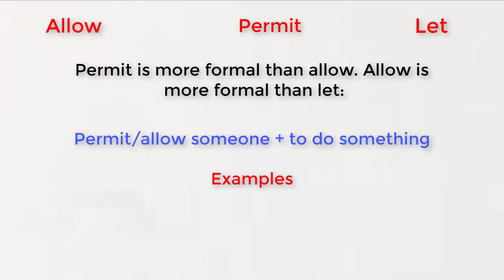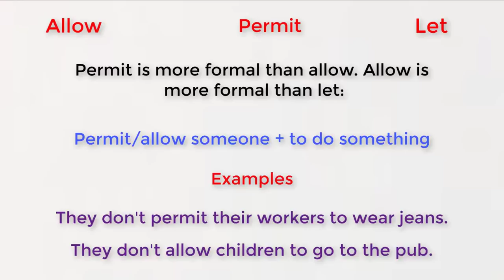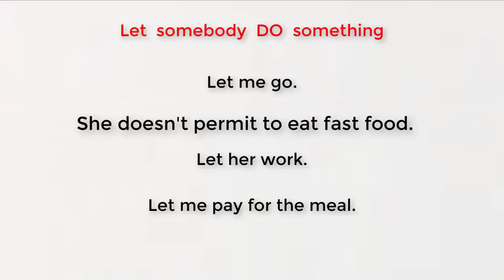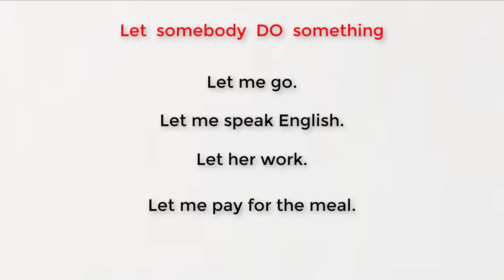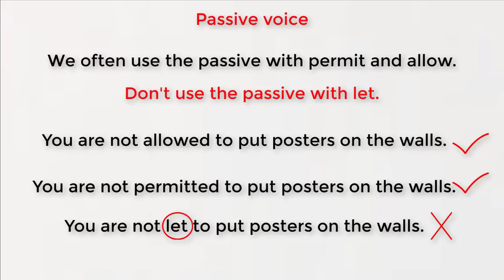Use of Allow & Let | Let vs Allow | Permit vs Let | English bolna sikhe